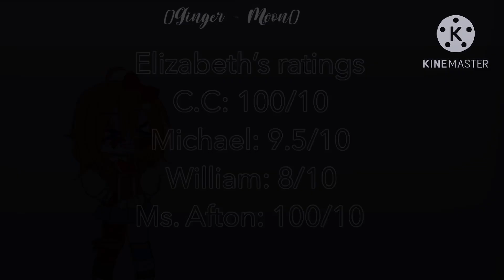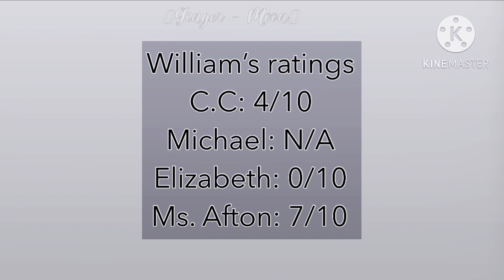|| FNAF || The Afton’s rate each other! ||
I KNOW I DIDN’T DO MS. AFTON! I DIDN’T FEEL LIKE PUTTING IT IN A VIDEO.

Ms. Afton’s ratings
C.C: 9.5/10
Michael: 8.9/10
Elizabeth: 8/10
William: 7/10

ღ
⇢ꨄ𝚂𝚘𝚌𝚒𝚊𝚕𝚜!

⇢♪𝓘𝓷𝓯𝓸!

Inspired by: Marin, check them out!

Audio credits/Original:
Circus Baby Minigame - Sister Location
Just Add Water - Freddy Fazbears Pizzeria
Smashing Windshields - Freddy Fazbear’s Pizzeria

Apps I use:
CCP/CuteCut Pro (not as much anymore)
Alight Motion Premium
Gacha Club
IbisPaint X
CapCut
Video star

Characters used:
C.C Afton
Elizabeth Afton
Michael Afton
Ms. Afton
William Afton

⇢❥F⃨a⃨c⃨t⃨s⃨!⃨
Michael and C.C has an awkward relationship where they don’t speak to each other. Michael wishes for C.C to at least say something to him.